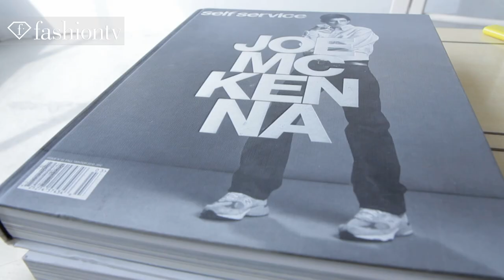Anna Aronov for BelleMode Magazine Photographed by Dudi Hasson in Israel | FashionTV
Anna Aronov for BelleMode Magazine Photographed by Dudi Hasson in Israel

ISRAEL - Anna Aronov, a contestant in Israel's Survivor VIP and a Latin ballroom dancer who has appeared on Israel's Dancing With The Stars, is photographed for BelleMode magazine by photographer Dudi Hasson.

Photographer: Dudi Hasson
Fashion Editor: Nadav Eliyahu
Style: Mazal Hasson
Hair & Makeup: Naor Appel
Production: Michal Rapaport
Model: Anna Aronov

FashionTV "Fashion TV" FTV "Anna Aronov" for BelleMode Magazine Photographed by "Dudi Hasson" in Israel "Michal Rapaport" "Fashion Videos" "FTV Models" Fashion TV FashionTV.com FTV.com